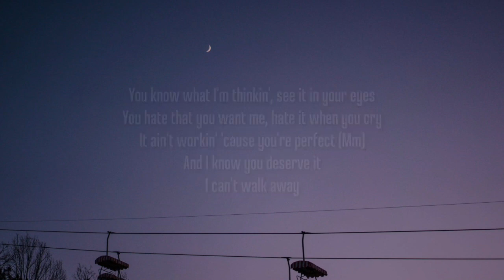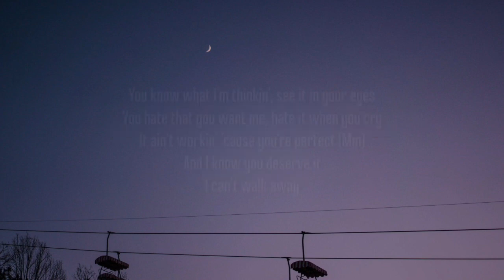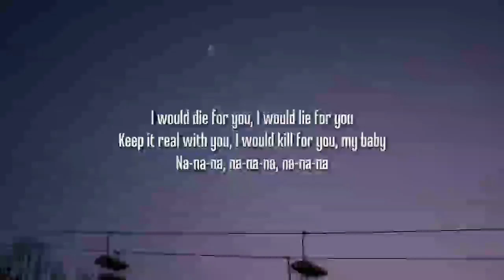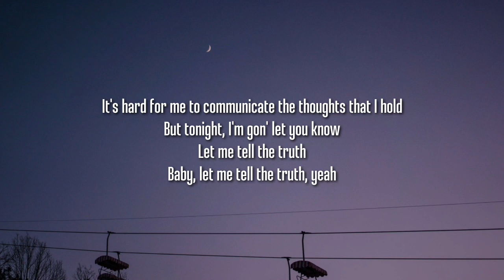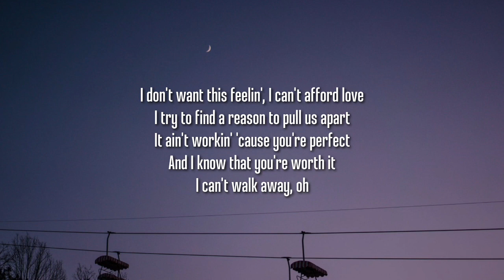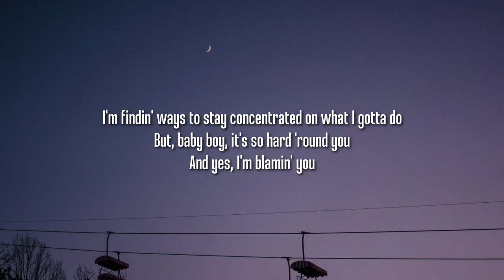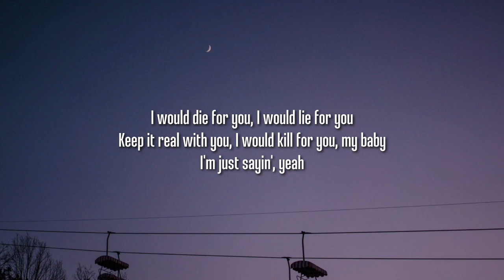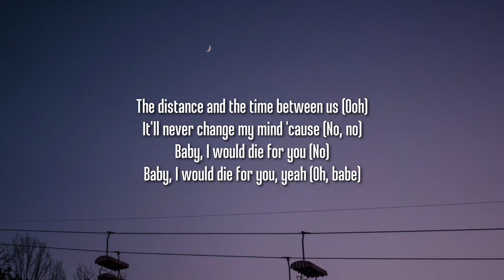The Weeknd & Ariana Grande - Die For You (Remix) (1 HOURLyrics)#6235